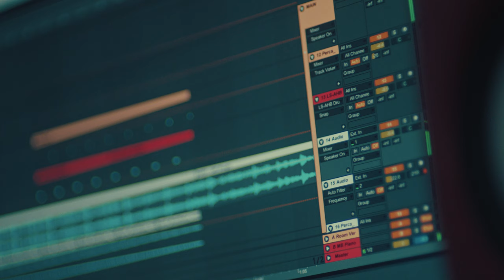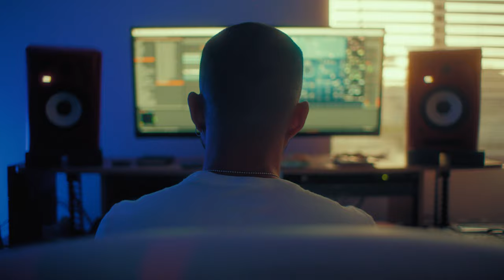Francis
Director - Jonathan Salmon

Cinematographer - Andrew Fronczak
Camera Asst. - Scott Ji
Editors - Jonathan Salmon / Elliot Barbernell
Colorist - Jacob McKee
Post-Production Sound - John Buroker
Musical Composer - ESTA

Big Thanks to Beats By Dre